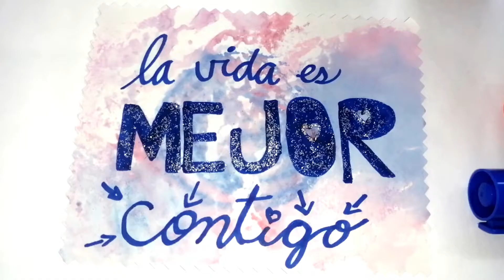¡Consigue hacer este efecto de acuarela con marcadores de agua!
¿Cómo lograr un efecto de acuarela con pilotos? 🤔 ¡Te compartimos el secreto! ❤️